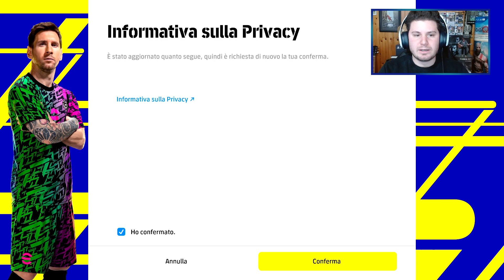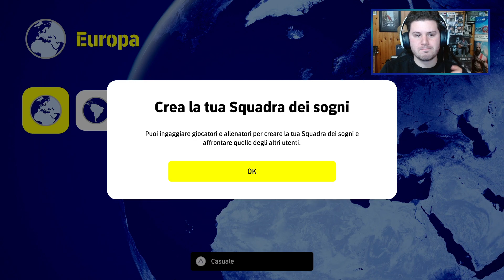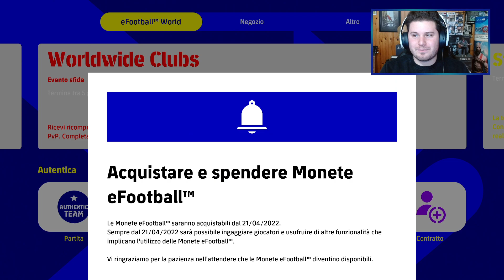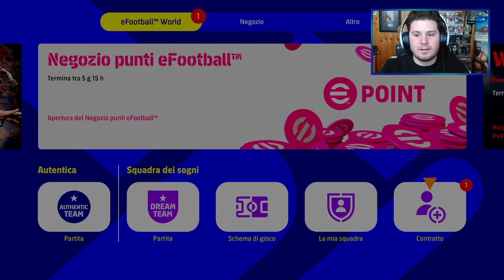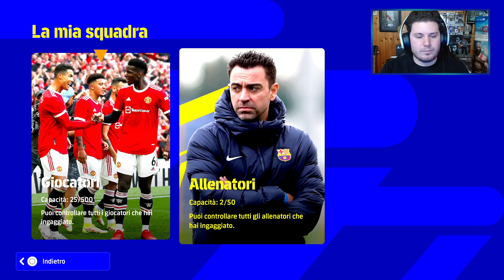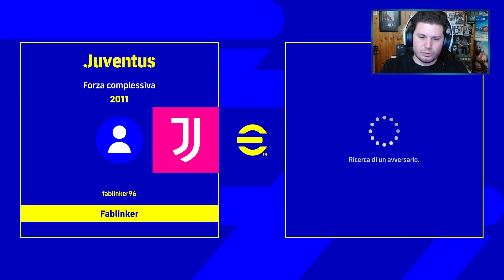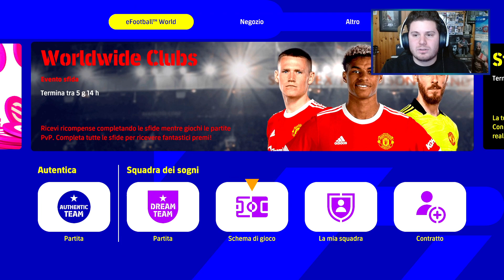FINALMENTE LA 1.0 | EFOOTBALL 2022 PS5 Gameplay ITA [PROVA E FUGGI]